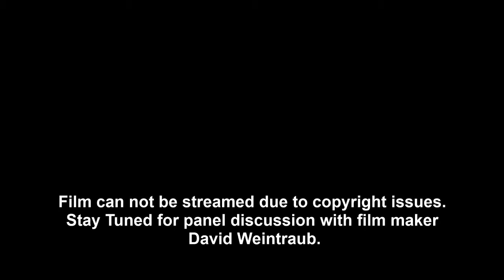Guardians of Our Troubled Waters presented by Filmmaker David Weintraub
This film is an exploration of “the ordinary people who did extraordinary things to protect southern rivers and streams.  It traces the story of  the Cherokee and their spiritual connection to rivers and streams and their belief in the essential duty to protect our waterways. While early settlers of many regions of the south also had a respect for rivers, during the Industrial Age logging, paper mills, tanneries and other manufacturing plants dumped waste directly into the waterways.  The film also tells the stories of early heroes Wilma Dykeman, Marjory Stoneman Douglas and the Dead Pigeon River Council. According to Director Weintraub, “So much of what we take for granted today, whitewater rafting and kayaking, fishing, drinking water and the thriving brewery community harkens back to those who refused to allow profits to come before human health and the health of river ecosystems.  These stories are vital because they remind us about who we are and why our natural resources are critical for our survival and that of our cherished wildlife.” The film is a collaboration with the Eastern Band of Cherokee, Wilma Dykeman Legacy Foundation, MountainTrue, Conserving Carolina, Friends of the Everglades and Clean Water Expected in East Tennessee. Major sponsors include the Blue Ridge National Heritage Area, the Community Foundation of Henderson County, the McClure Education Foundation, the Pigeon River Fund, Gaia Herbs and Prestige Subaru.